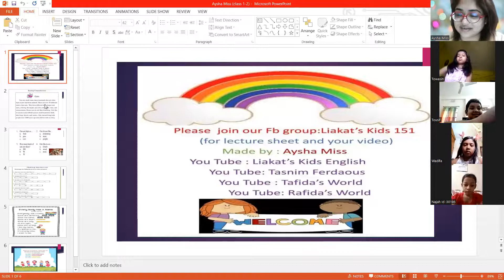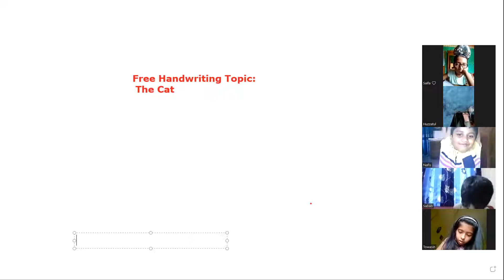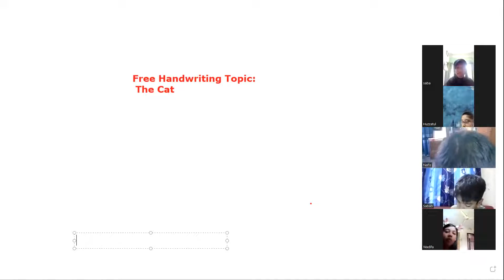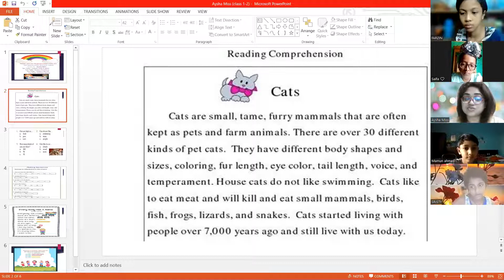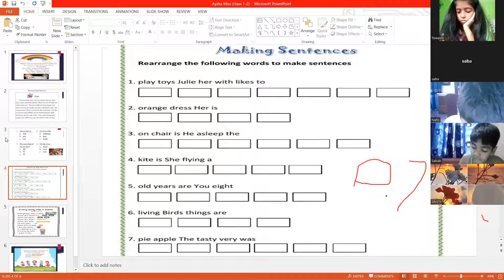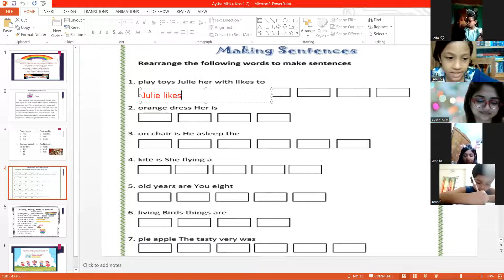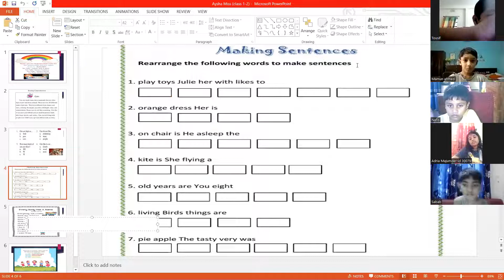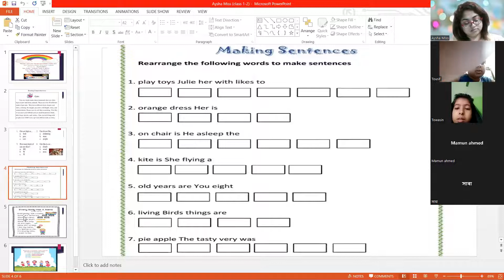Aysha Miss ,Kids English Spoken (class 1-2) batch-2, 20-05-22